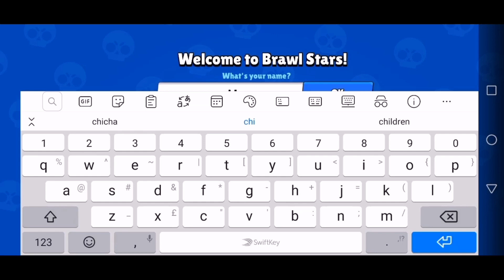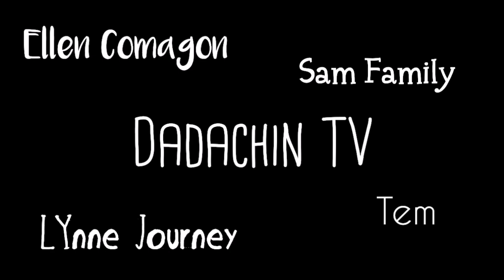Brawl Stars Supercell | Chi Cha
GM 14